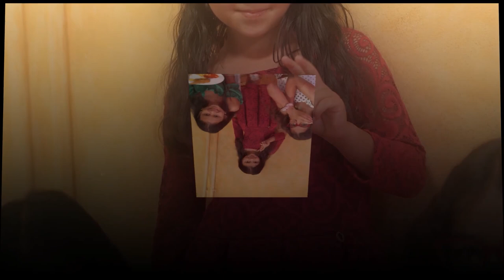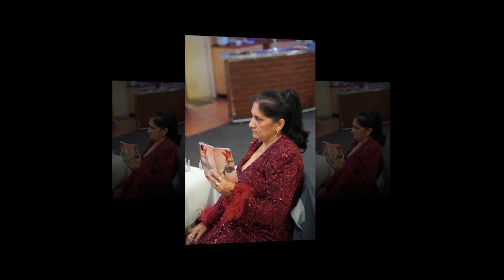Marcinová - Narozeniny 70 let